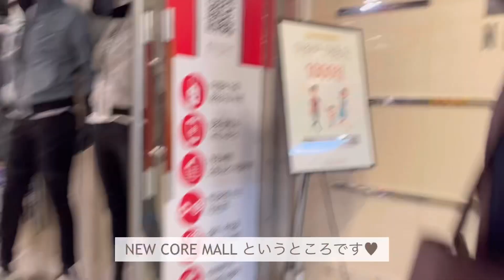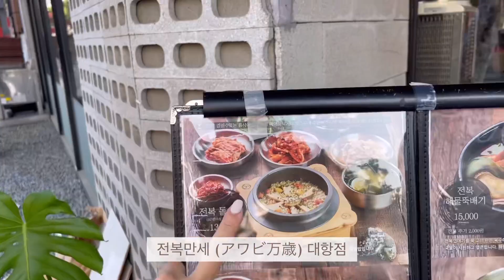【韓国留学】クラス分けテスト | テジョン3日目vlog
まだ韓国に行って3日目の時のvlog

テジョンどうでしょう？
韓国で5番目に大きい都市なので
意外となんでもあります！
私は割と、、いや、めっちゃ好きです☺️笑

テジョン人が本当に優しい。
あとソウルと比べると人が少ないから生活しやすい…
元々人混みとか人の多い場所が苦手な私にはぴったり🤗

きっとソウルでは見れない景色とかも
いっぱいあるから、これから半年間
いろいろ勉強していきます📝